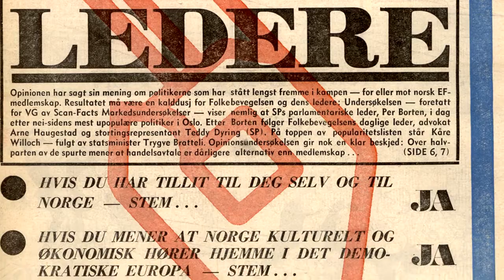Velferdsstaten video 11: EU, eller var det EF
Spørsmål til videoen:
Hva er EU?
Nevn noen argumenter for og imot EU.